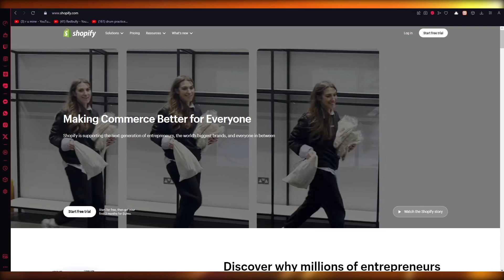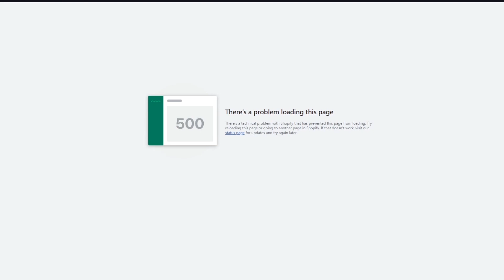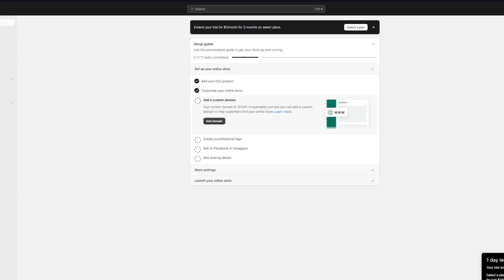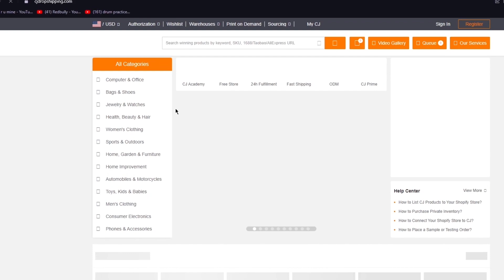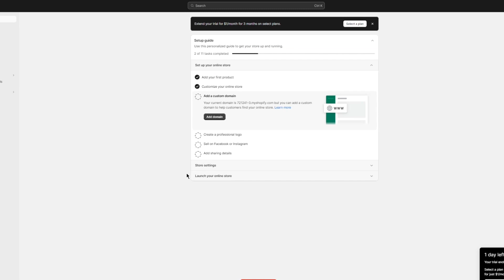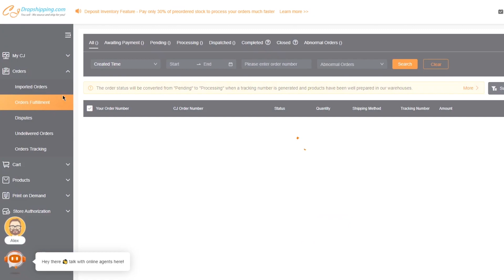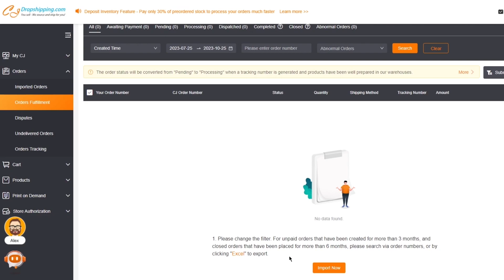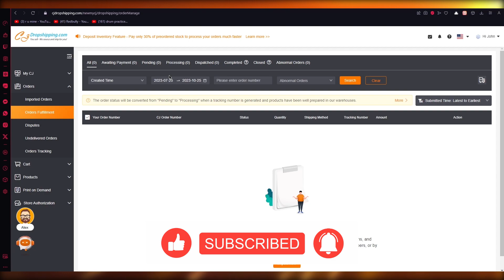How To Fulfill Orders On Shopify (2025) Tutorial for Beginners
In 2023, Shopify has become one of the leading platforms for dropshipping, providing an efficient and user-friendly interface for online retailers. Fulfilling orders on Shopify has never been easier with the advanced tools and features available. To fulfill orders on Shopify in 2023, sellers should first ensure that their inventory is accurately reflected on the platform.

This can be achieved by utilizing Shopify's inventory management system or by integrating with third-party apps. Once an order is received, sellers can easily process it through Shopify's order management system and choose from various shipping options. With the constant advancements and updates, fulfilling orders on Shopify in 2023 will continue to be a seamless and hassle-free process.